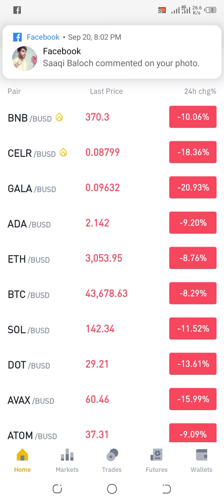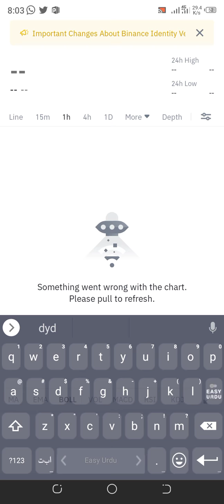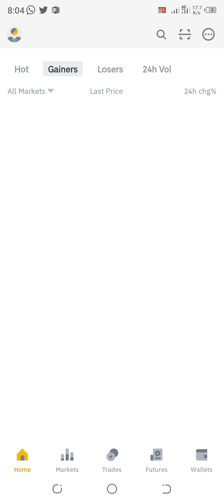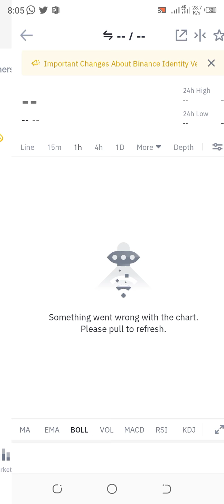BTC And Eth Dipping red zone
Why BTC And Eth Dipping